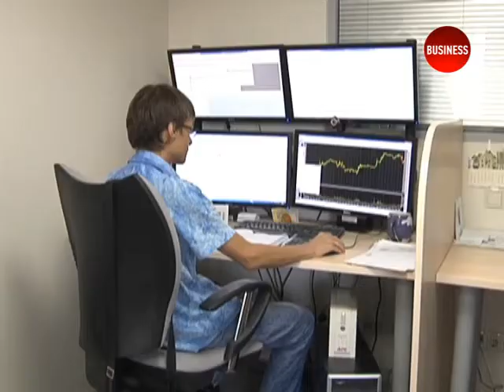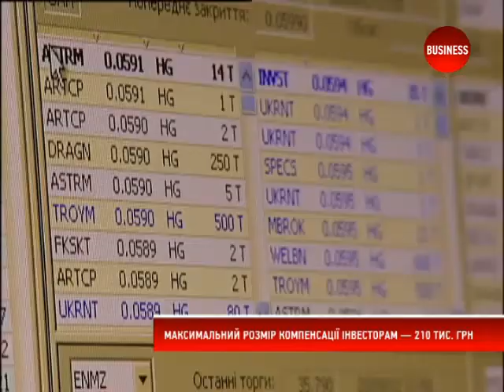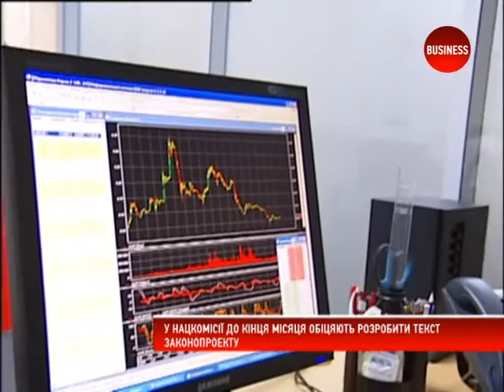Інвесторів захистять від неринкових ризиків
В Україні може з'явитися фонд гарантування інвестицій на ринку цінних паперів. Так Нацкомісія з цінних паперів та фондового ринку хоче захистити права інвесторів, а також наблизити українське законодавство до норм ЄС. Як до таких планів ставляться учасники ринку?